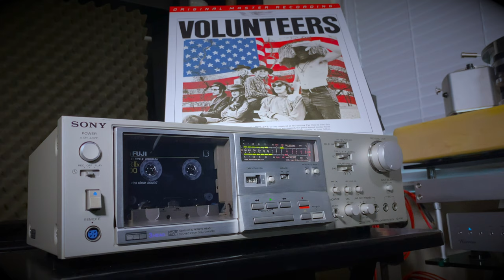Hey Fredrick - Jefferson Airplane / Volunteers MOFI [Sony TC-K81 recording on Fuji FR-IIx]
• Artist: Jefferson Airplane
• Album: Volunteers
• Title: Hey Fredrick
• Year: 1969
• Label: RCA Victor
• Reissue Label: Mobile Fidelity Sound Lab [MFSL 2-457] 45rpm

Playback Equipment

*All three products featured are available for purchase exclusively from Let There Be Sound, L.L.C. of Weston, Florida.

Cassette Deck

Sony TC-K81

Cassette Tape

Fuji FR-IIx (Type II / CrO2)

Digital Recorder

Produced by

Oswaldo Martinez
President/Let There Be Sound